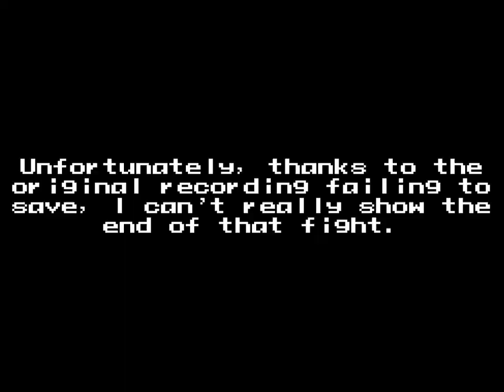Mega Man X DiVE - Jakob Elevator: 111F ~ 115F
So, my original recording for this failed to save, so I had to redo these levels a second time. Unfortunately, the boss battle's HP values don't carry over whenever they're already completed so I can't show the full fight against Dark Man and Byte. But you can see the general picture of what you have to deal with.